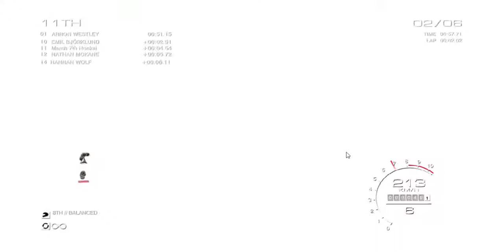After look behind the car is crash I was an Accident :( (GRID Autosport)